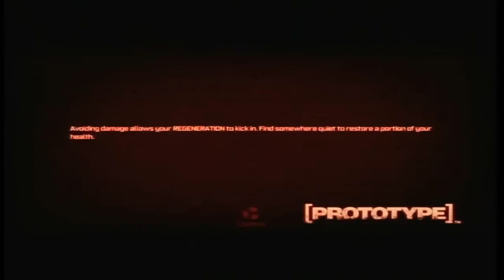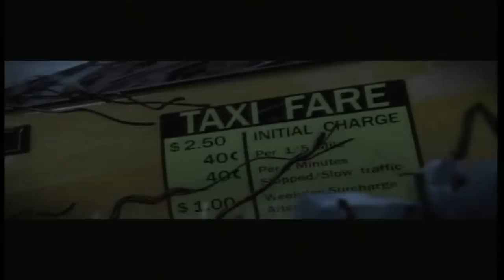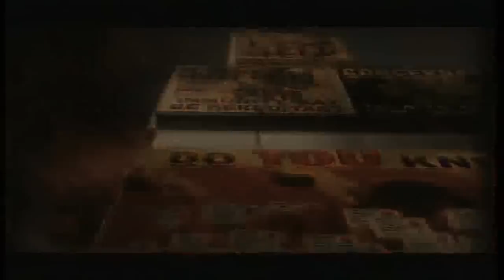[Prototype] Walkthrough Part 1: Welcome to beautiful Manhattan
ah lovely Manhattan, full of military personnel and crazed people wanting to kill everyone around them, just a normal day in the city.